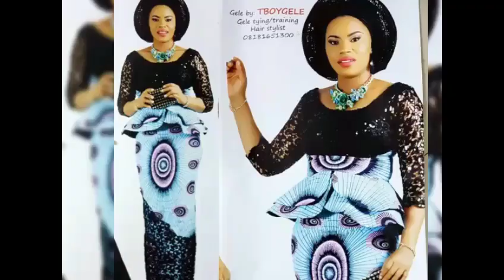Most Elegant And Trending Ankara Skirt And Blouse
Video Edit with. Filmore GO
free YouTube Sound track...Sunshower

Facebook page. Ihunda Jennifer styles